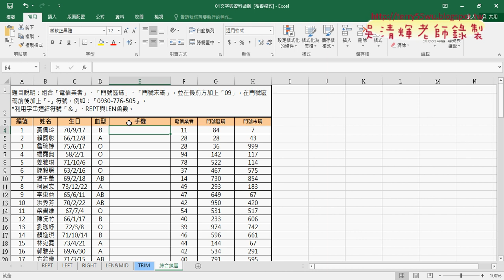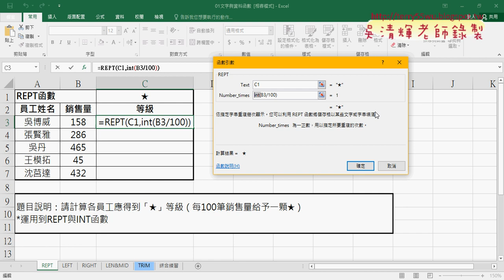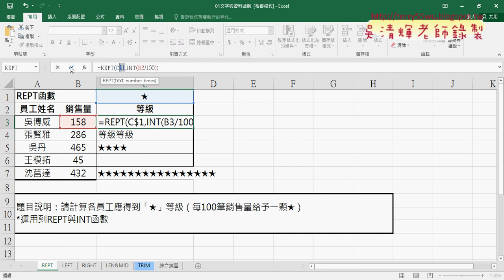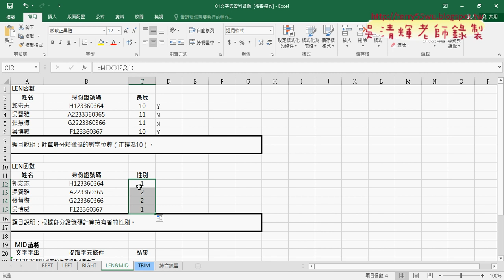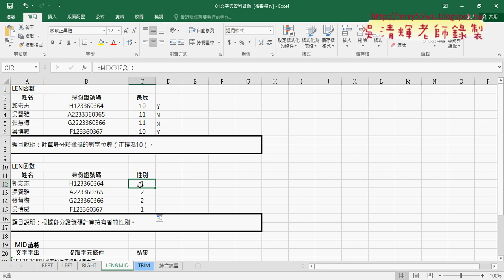02 REPT與LEN函數